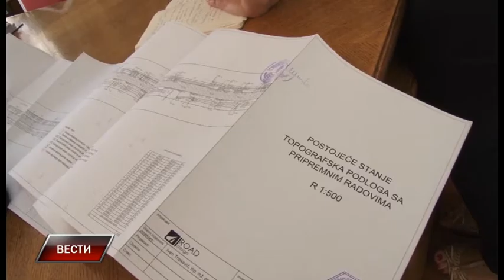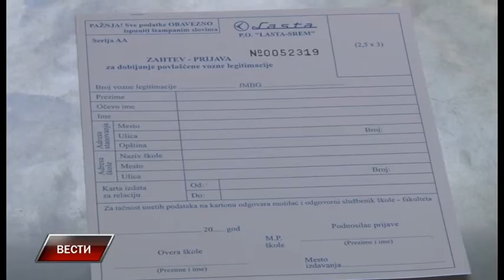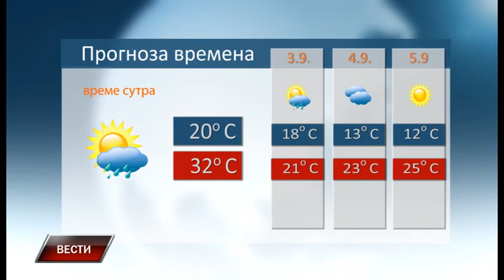Vesti 1 9 2017